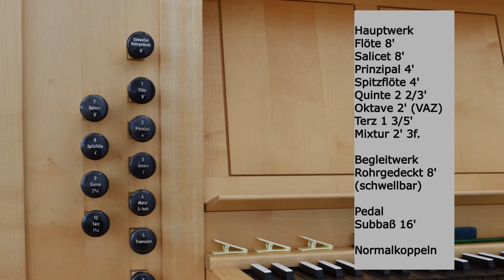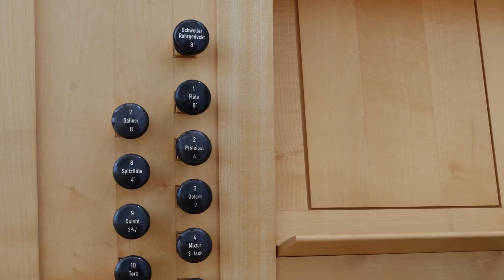Die Orgel in der Neuapostolischen Kirche Esslingen-Berkheim - Bach, Wenn wir in höchsten Nöten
Vorstellung der Orgel in der Neuapostolischen Kirche Esslingen-Berkheim, 2003 von Michael Kreisz Orgelbau, Schwäbisch Gmünd, erbaut

Disposition:

Hauptwerk
Flöte 8'
Salicet 8'
Prinzipal 4'
Spitzflöte 4'
Quinte 2 2/3'
Oktave 2' (VAZ)
Terz 1 3/5'
Mixtur 2' 3f.

Begleitwerk
Rohrgedeckt 8'
(schwellbar über Handzug)

Pedal
Subbaß 16'

Koppeln:
II/I, I/P,  II/P

J. S. Bach (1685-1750), Wenn wir in höchsten Nöten sein, BWV 641

Aufnahme: AO, NAK Esslingen-Berkheim, 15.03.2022